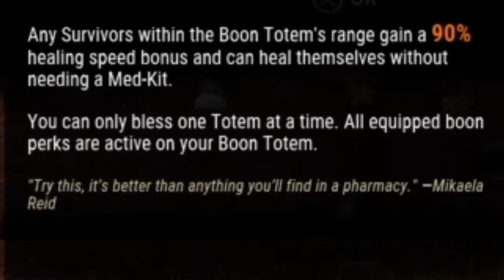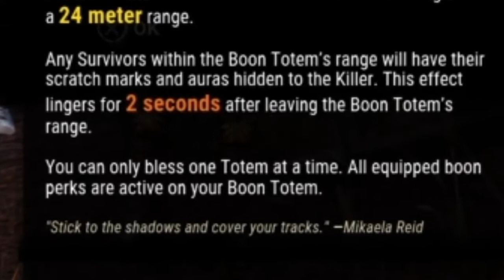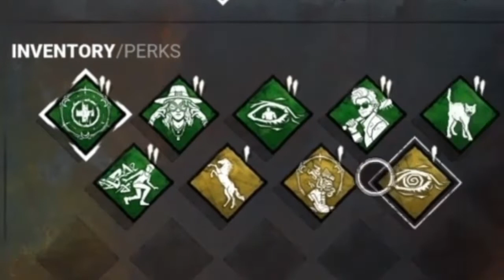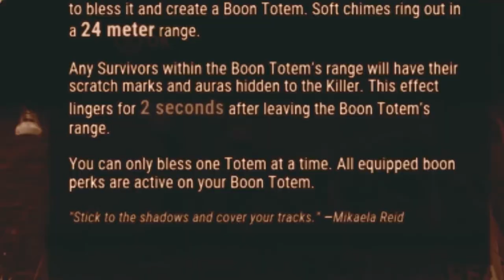Dead by Daylight: How to Suck Surviving as Mikaela Reid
I try my hand at surviving as the hot redheaded witch, Mikaela Reid, who can use totems...at least when other people play her.